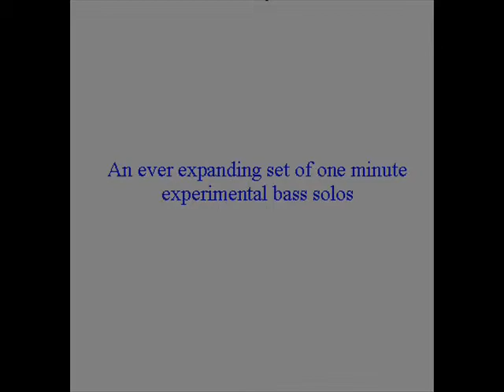Point Moot One Minute Experimental Bass Solos Project - trailer features solo14a+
"An ever-expanding set of experimental one minute electric bass solos with a heavy emphasis on spur-of-the-moment ideas laid down with little through-thought and a commitment to embrace any errors that occur in the recording process. Improvisation and glitch processing play a part, as well as more conventional musical construct concepts. Each recording should take a maximum of 45 minutes from concept to finished track. When there are 80 or so that I'm happy with I will press up a few discs to sell to anyone interested."

All sounds generated on a 1978 Ovation Magnum I stero bass guitar.